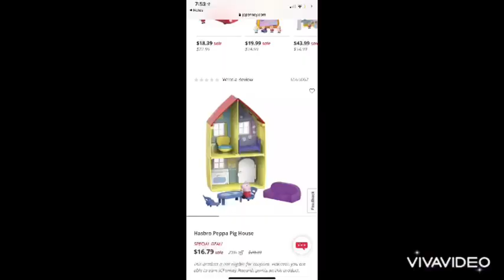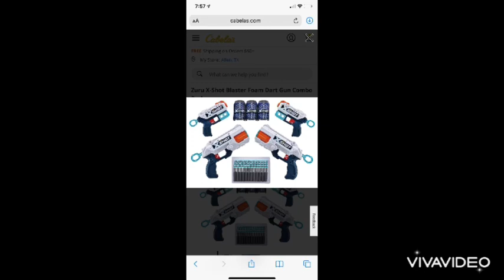What we got our 3 year old for Christmas | Christmas 2022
Come save money on Fetch with me! Sign up w/ code G341TT & get 2,000 pts See you there!

Hey! I’m using Rakuten to get Cash Back on my holiday shopping. Thought you might wanna sign up too. Use my link to get $30 after you spend $30.*

🎄 Paw Patrol Movie Ride-On 10" Fly Wheels Junior Cruiser Tricycle with Sounds - Toddler Bike Trike, Ages 18-36M, for Kids 33”-35” Tall - 35 lbs. Weight Limit

🎄 Dr. Seuss The Grinch Matching Family Christmas 2 Piece Pajama Set

🎄 Peppa Pig Peppa’s Adventures Peppa’s Family House Playset, Includes Peppa Pig figure and 6 Fun Accessories, Preschool Toy for Ages 3 and Up

🎄 Creativity for Kids Sensory Bin: Outer Space - Preschool and Toddler Sensory Toys, Fine Motor Skills Toys and Sensory Activities for Kids Ages 3+

🎄 Paw Patrol Cat Pack Rory's Feature Vehicle

🎄 Adventure Force Big Rig Hauler

🎄 Eillion 550lbs Outdoor Swing Set for Backyard Kids and Adults with 40 Inch Saucer Tree Swing Bright Green Color, Heavy Duty A Frame Swivel Swing Set with Adjustable Ropes

🎄 Limited-time deal: Fire 7 Kids tablet, 7" display, ages 3-7, with ad-free content kids love, 2-year worry free guarantee, parental controls, 16 GB, (2022 release), Red